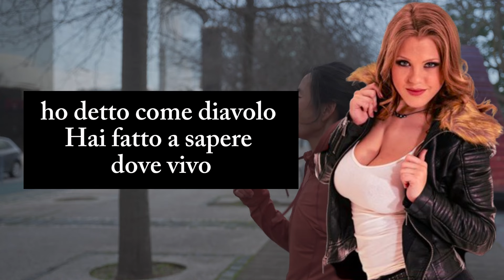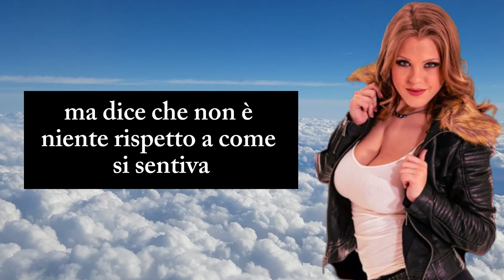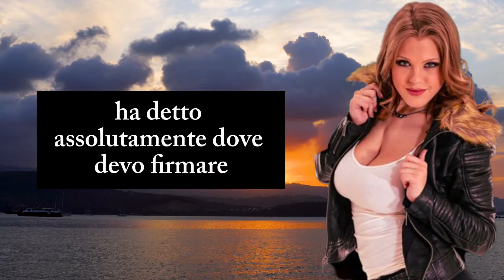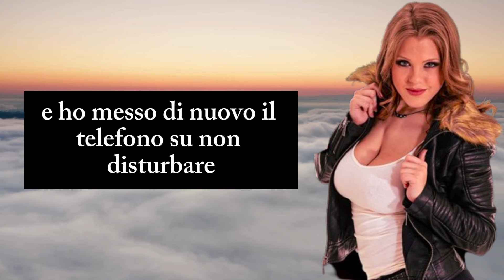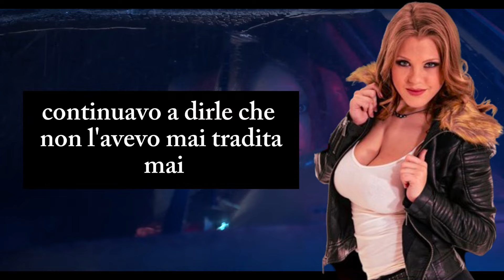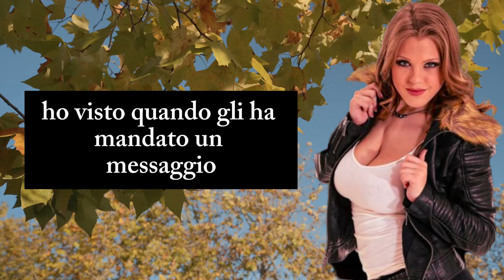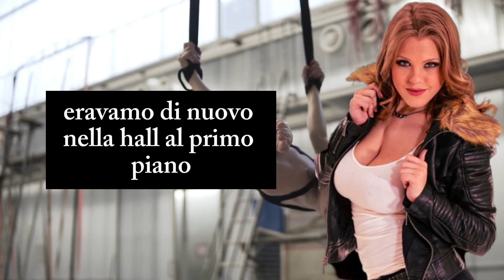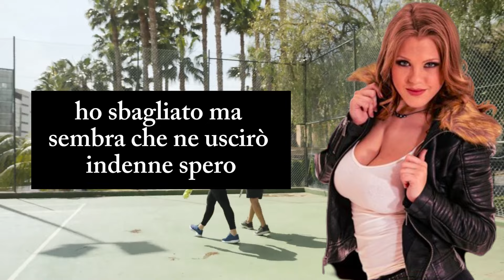Mia Moglie È Stata Sorpresa A Tradire Nella Sua Stanza D'albergo E Tornava Strisciando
Benvenuti nell'interessante Canale delle Confessioni.

Ti racconterò storie di tradimenti e sarò davanti a te con una nuova confessione ogni giorno. Tutte le storie di tradimenti di marito e moglie o di Reddit sono sul nostro canale.